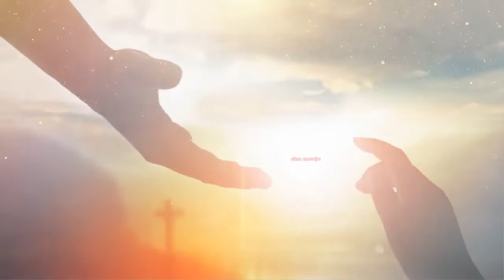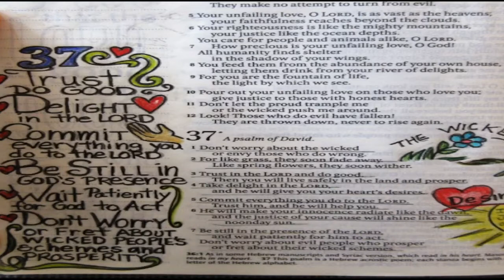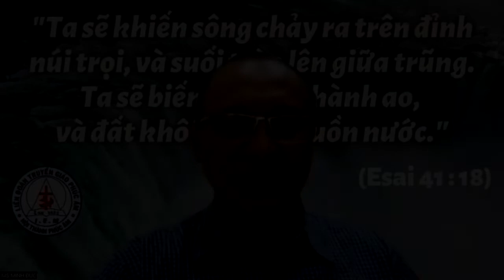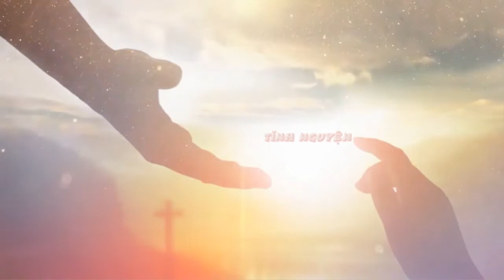HÃY PHÓ THÁC - THI THIÊN 37: 1-7 - MS YA WY - TĨNH NGUYỆN 01.06.22' - LIÊN ĐOÀN TRUYỀN GIÁO PHÚC ÂM